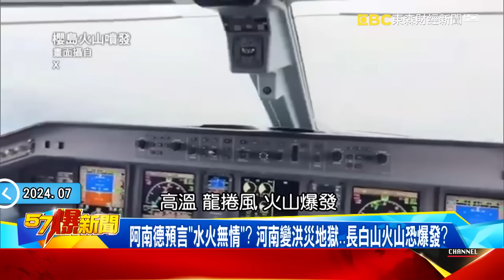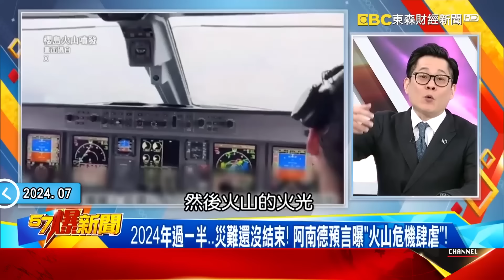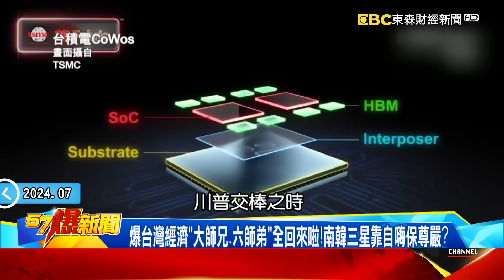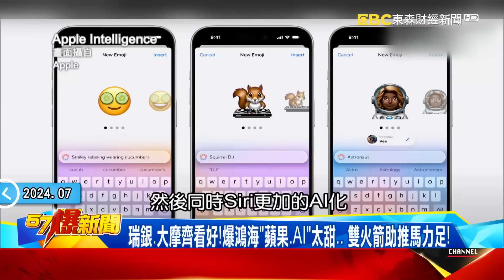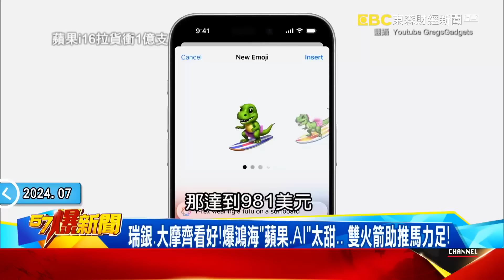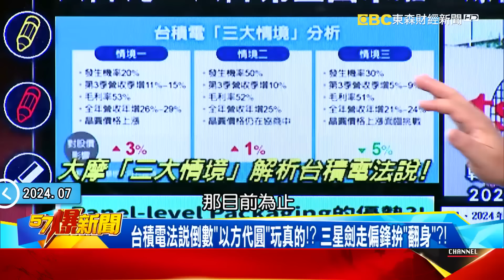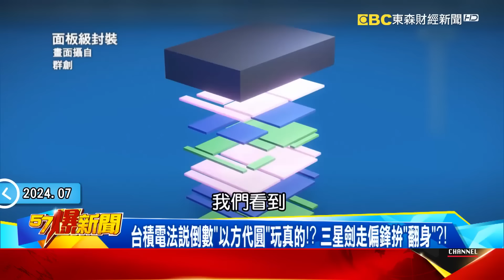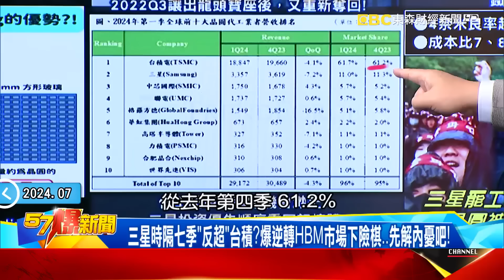印神童5月才指名中國「小心天災」！河南暴雨「水庫齊洩洪」民眾慘滅頂？！ - 江中博 徐俊相《57爆新聞》20240717-2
阿南德預言「水火無情」？ 河南變洪災地獄…長白山火山恐爆發？
河南告急！ 爆雨連下數十座水庫洩洪…老人跪地求天「別下了」！
洪水來的多湍急？！ 河南社旗民眾起床被水淹… 床險些「漂走」？
一眼望去河南洪水無盡頭！ 民眾開車滅頂…逃難用卡車一車載！
中國極端氣候沒有盡頭？！ 冰雹乾旱洪災接連襲擊….危機四伏！
2024年過一半…災難還沒結束！ 阿南德預言曝「火山危機肆虐」！
比富士山更可怕的休眠火山！ 長白山蠢蠢欲動「中日韓」皆遭殃？
「長白山噴發」比龐貝城更可怕！ 近年異象不斷…預告危機來襲？

爆台灣經濟「大師兄、六師弟」全回來啦！南韓三星靠自嗨保尊嚴？
製造業回神！爆無薪假人數創3年新低…自行車雙雄Q2遙遙領先？
美股「壯麗7巨頭」成過去式？瑞銀喊「超級8」點名3黑馬…驚見他！
瑞銀、大摩齊看好！爆鴻海「蘋果、AI」太甜… 雙火箭助推馬力足！
台積電法說倒數「以方代圓」玩真的！？ 三星劍走偏鋒拚「翻身」？！
三星時隔七季「反超」台積？爆逆轉HBM市場下險棋…先解內憂吧！